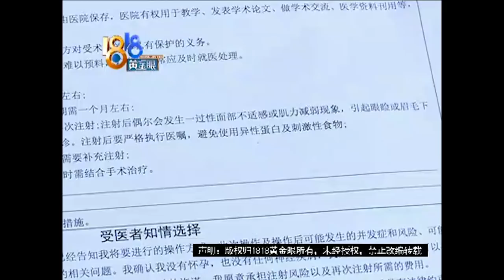【1818黄金眼】花三万多整形后 觉得自己成了怪物！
【右眼右耳出问题 “肉毒素”扩散了？】甘肃的张女士反映，上个月21号她到杭州格莱美做了面部整形，如今感觉自己成了怪物，都不敢出门了。

新闻标签：